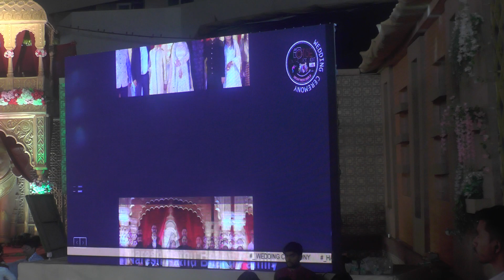We are a company where a group of people understands the real value of each celebration moment in every human life. A celebration has to happen for any cause which brings happiness on your face. But in your celebration your happiness is actually doubled when your happy moment is shared with your all loved one's. We as an organization takes care of broadcasting your each smiley celebrating moment to your own favorite contacts. We ensure that your event should be memorable in all senses for an entire event day just and just on your behalf. Lets Book and Enjoy your event with these services!

* INSTANT PHOTO DISPLAY ( SUBSCRIPTION )
* 43 INCHES 2 LED SCREEN
* OTSE PHOTOGRAPHER ( UNLIMITED PHOTOS )
* PHOTO TITLES, GUEST & FAMILY INTRODUCTION, PAMPERING TITLES
* INSTANT RECAP VIDEO DISPLAY
* PREWEDDING, CINEMATIC, FLASHBACK, PHOTO / VIDEO MIXING
* QR BASED SELFIE PHOTO STAND OPTION
* INSTANT TEXT MESSAGE WISHING
* INSTANT WHATSAPP PHOTO SHARE
* THANKS SHARING FROM EVENT HOST
* KARIZMA DESIGNED MIXING ( 15 PHOTOS )
* EVENT BEST MOMENTS SHORT 20 VIDEOS
* PROFESSIONAL PHOTO SOFT COPY

* ON THE SPOT EVENT *